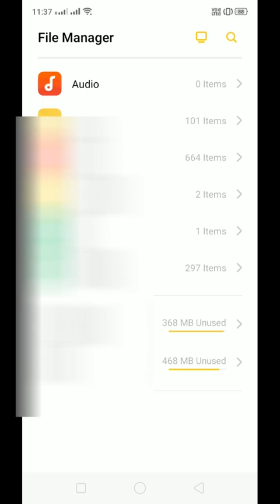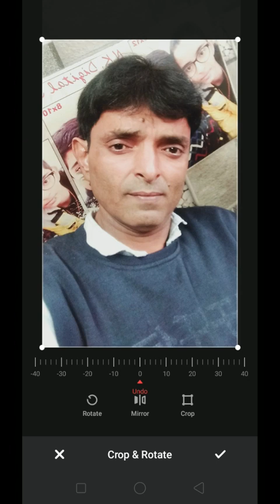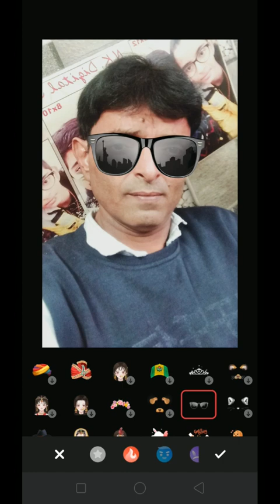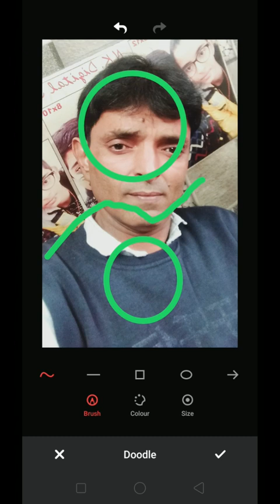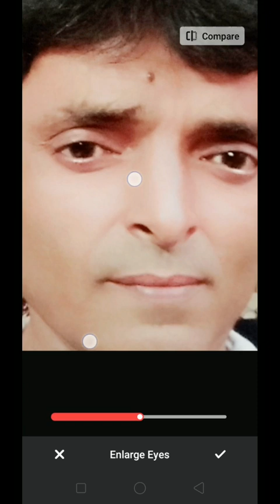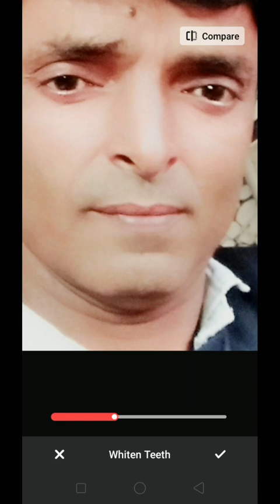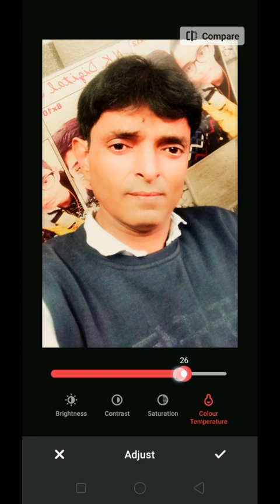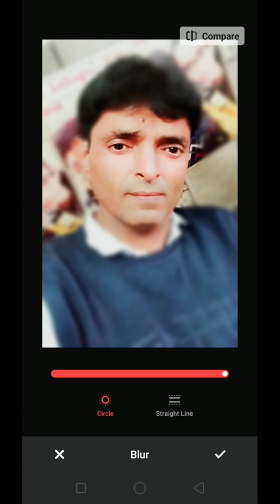Mobile Se Photo Edit Kaise Karen | फ़ोन से फोटो कैसे बनाये | Mobile me Photo Kaise Banaye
Phone me Photo Edit Kaise Karen | फ़ोन से फोटो कैसे बनाये | Mobile me Photo Kaise Banaye |MobilePhoto

Video about:
Friends, Bine Kisi Softwear Application Website ke Mobile me photo edit bahut Aasani se kar sakte hai,Step by step iss video maine bataya hain ki mobile me photo edit kaise kare

phone me photo kaise banaye
mobile me photo kaise banaye
phone me photo edit kaise karen
mobile me photo edit kaise karen
phone se photo kaise banaye
mobile se photo kaise banaye
photo ko enhance kaise karen
photo ko smoothing kaise karen
photo par filter kaise lagaye
reels photo kaise banaye
instagram ki photo kaise banaye
facebook ki photo kaise banaye
phone se reels photo kaise banaye
mobile se reels photo kaise banaye
photo ki finishing kaise kare
photo ko light kaise kare
photo ko saaf kaise karen
phone mo photo saaf kaise karen
mobile me photo saaf kaise karen
eyes ka size kaise badaye
phone me eyes kaise thik karen
phone me slim face kaise karen
mobile me slim face kaise karen
phone photo editor